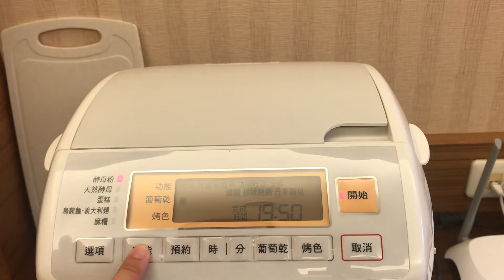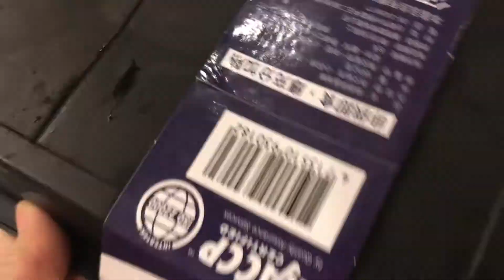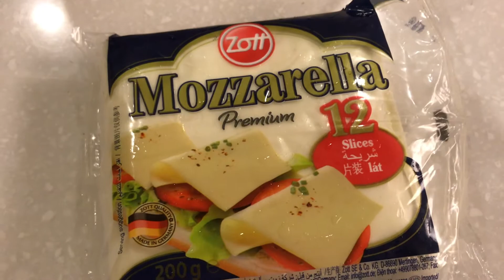【海鮮薄餅】Seafood pizza 超豪華！粵語旁白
自家製薄餅非常簡單，喜歡鋪什麼就什麼，
這次我們來點豪華一點的，全海鮮薄餅: 干貝、青口、蜆肉、蝦仁、花枝、蟹柳